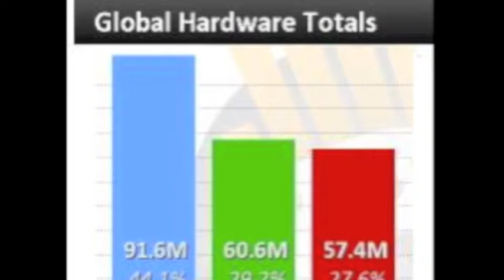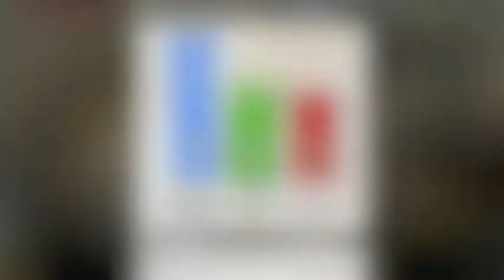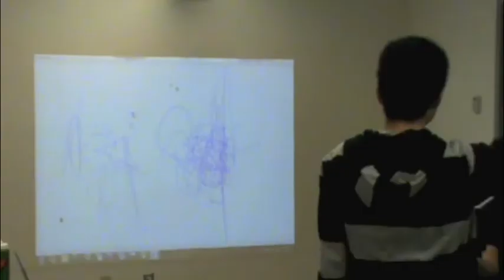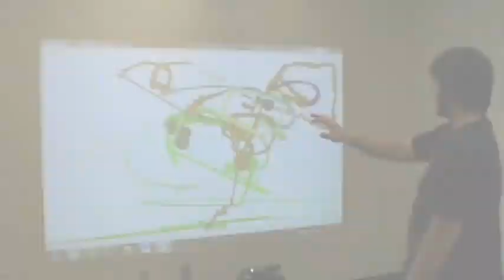Jackson Pollock Splash Painting Introduction Video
A brief overview video introducing the Jackson Pollock Splashing Painting with Microsoft Kinect to the general public.